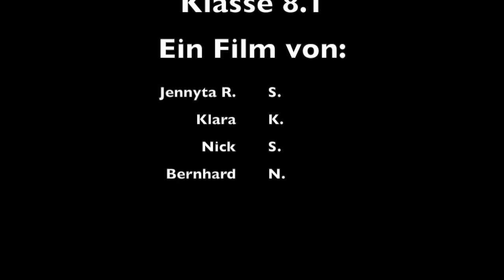Tschick Szene 17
Die 8. Klasse der GSO Bremen setzte Szenen aus dem Jugendroman "Tschick" von Wolfgang Herrndorf in Form von Trickfilmen um.